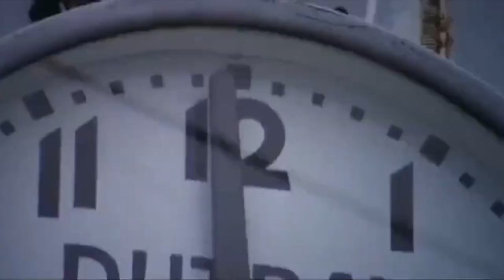George Gabriel Michael - Le Mans (Prod. Squirl) (Music Video)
I had fun writing these lyrics... and of course... it's just a story :) The high-octane movie Le Mans (1971) was directed by Lee H. Katzin and starred the world renowned actor Steve McQueen as the main character, Michael Delaney. It features actual racing footage from this endurance motor sport event captured during the 1970 race itself. The Porsche 917 is one of the most significant and recognisable race cars of all time. It brought Porsche its first overall win at Le Mans and gained even more attention when McQueen drove it in this movie. Despite some of its detractors (mainly in response to the editing) it is an awesome film which I highly recommend. For mine it’s a timeless classic if only for its originality, the brilliant sound effects and throbbing soundtrack (Michel Legrand). If you want more information you can check it out here:

This was recorded and published in my work studio.

*Lyrics*

Look at the way that I talk (Talk)
Look at the way that I walk (Walk)

Two boat lil’ boat Lil Baby
Drop that shit cause it lookin’ real crazy (uhuh)
Look, look a little hasty still on the grind like AJ Tracy (Tracy)
Yeah! Look at my friends they runnin’ (Runnin’)
Up to me they would be bussin’ (Bussin’)
Rolly my wrist n’ we flooded (Flooded)
VVS my neck we stuntin’ (Yeah!)

She told me it wasn’t important I went for a ride in the foreign (Foreign)
I left her some things to do I told her be done by the mornin’ (Mornin’)
Middle of the night breakin’ my back guess I’m supportin’ (Ok!)
When I come back I’m cookin’ it up she callin’ me Gordon

Oh yeah you gotta’ have swag
Kilos of confidence right in the bag (Uhuh)
Oh yeah you gotta’ move smart
Gotta move quick right from the start (Ooh)
Oh yeah I hop in the foreign
I hop in the foreign
Red Bull and I’m soarin’

7/11 I look at the gas (Gas)
Damn why so bad
Yeah I’m lookin’ for some romance (Ok)
She want a Hermes bag
Countin’ up stacks countin’ up bands
I don’t do percies I don’t do xans
Driven’ so long feel like Le Mans
24 hours we changein’ the plans (Yeah)

I throw em’ like Brady catch em’ like Beckham I ate a Snickers (Snickers)
I go to the court they watchin’ me ball they yellin’ Porzingis! (Porzingis!)
I gotta’ be careful theres’ too much drip all over these fingers’ (Fingers)
If you don’t believe me give me a sec’ I’ll call up my missus